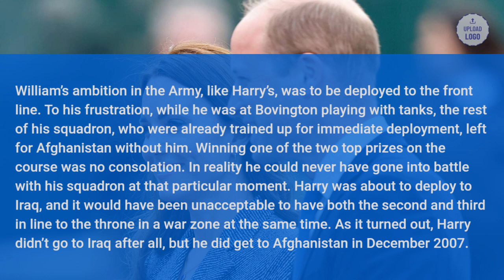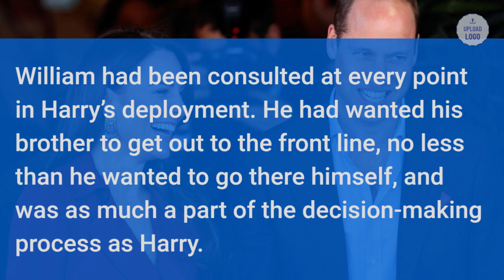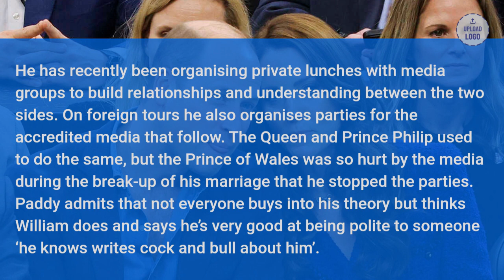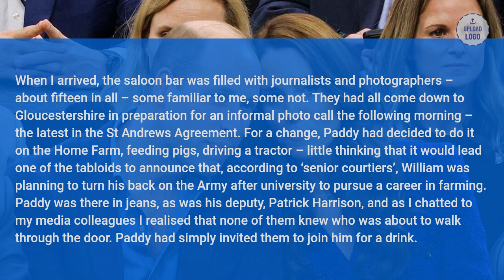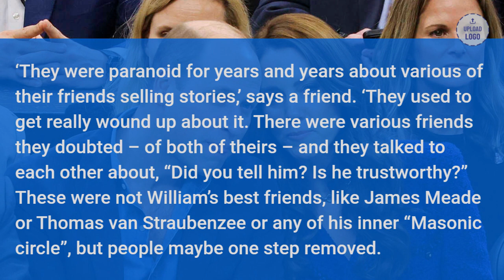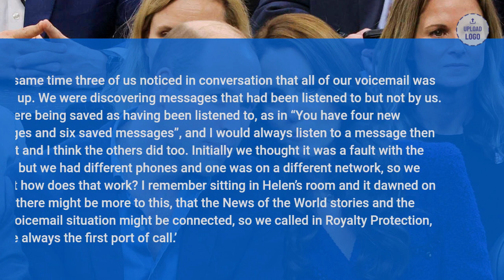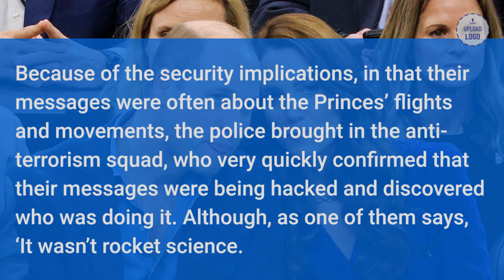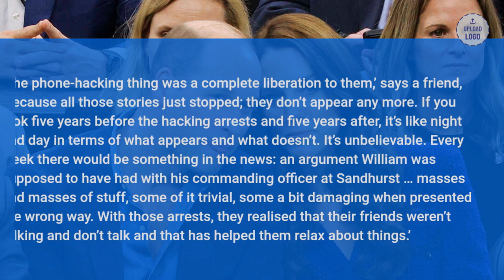Prince William: The Man Who Will Be King - Phone-Hacking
William, Prince of Wales, KG, KT, PC, ADC is the heir apparent to the British throne. He is the elder son of King Charles III and Diana, Princess of Wales. Born in London, William was educated at Wetherby School, Ludgrove School and Eton College.